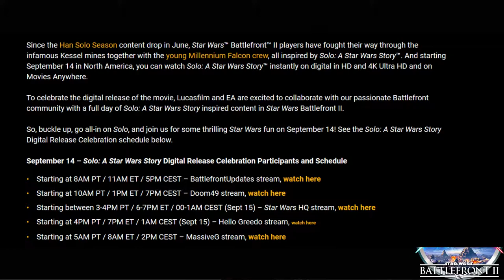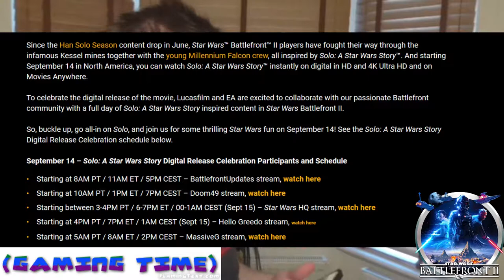ADISHATTV (Gaming Time) S1,EP76 - Battlefront 2 (Squad System on 25th , Solo celebration day , etc)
- ENJOY (: !!!

Edited and planned by Adis

Game - Battlefront 2

Thanks AH (: